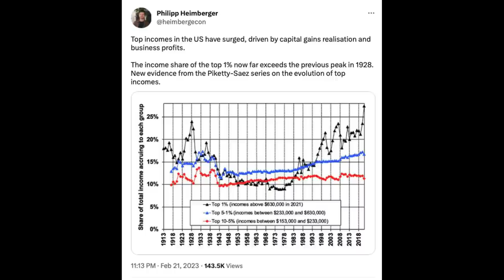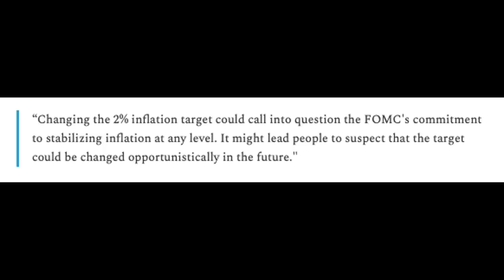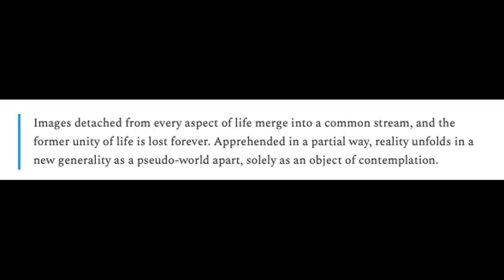Why the Economic Data Makes No Sense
Things are really weird right now. That’s really the only thing that anyone should be saying with any sort of certainty! The Fed is still planning to rip, inflation is still not where we want it to be, and parts of the economy are rebalancing, as Mary Daly described last week.

There are going to be a lot of pressure points on consumers moving forward too. Stimulus ended1, and now student loan payments are starting back up. Auto loans are teetering off the edge of a cliff and mortgage rates have skyrocketed.

A very brief philosophical aside that I think will help set the tone for this piece - in the ever prescient Society of the Spectacle, Guy DeBord walks through a lot of what is happening today. The first sentence is -

“In societies where modern conditions of production prevail, life is presented as an immense accumulation of spectacles. Everything that was directly lived has receded into a representation.”

We have a world where we are pretty disconnected from the things we own. We have really no idea why or how or even who made that thing. We are completely separate from the process of the products that we end up consuming. That creates this weird element of cognitive dissonance. We are then separated from the moral choice of consumption. For example, if we truly saw the conditions that places like SHEIN make their clothes in, we might not buy that shirt.

Because we are separated, morally and emotionally alienated from the things that we exist around, we project value onto those things as social instruments and signaling tools. As Stephen West highlights in his podcast about DeBord

Social appearances mean more to us about something’s value than substance does. The illusion matters more to us than the truth. The exchange value of an item in the marketplace matters more to us than anything to do with its use value.

How things appear as an appearence is more important than how they appear in reality. “The spectacle is not a collection of images, but a social relation among people, mediated by images.” Then of course, that’s where things get messy and weird. We can’t agree on what reality is.

The reason that I went through all of that is because that’s what’s going on with the economy. Of course, most of DeBord’s thesis applies to market systems, but right now, in our economy, we have a mess on our hands.

00:00 - Intro
02:14 - Data and Reality
03:37 - Inflation not bad?
05:26 - Companies lying
06:52 - Fed Toolkit
08:36 - Final Thoughts